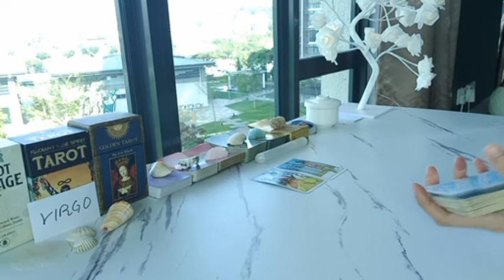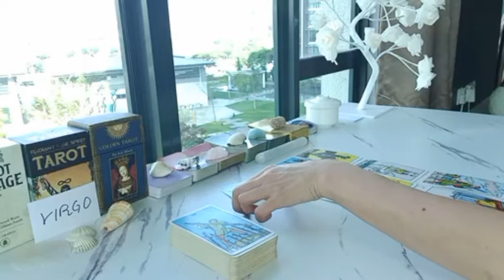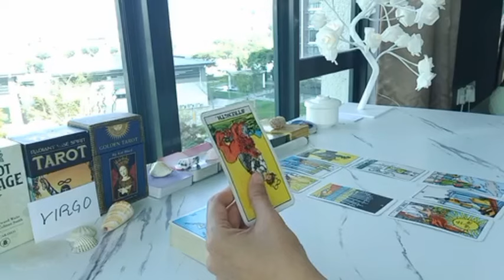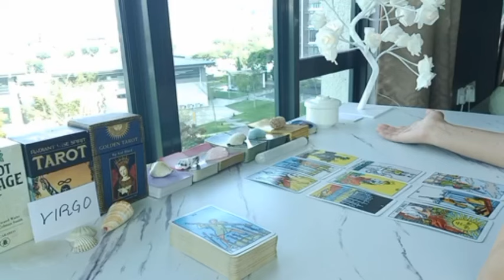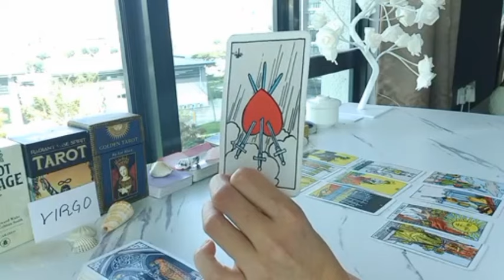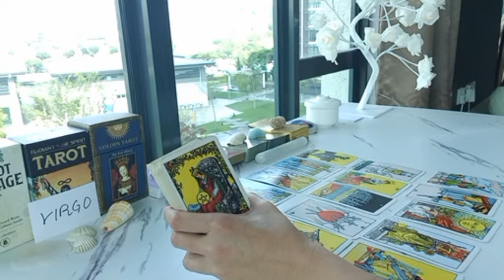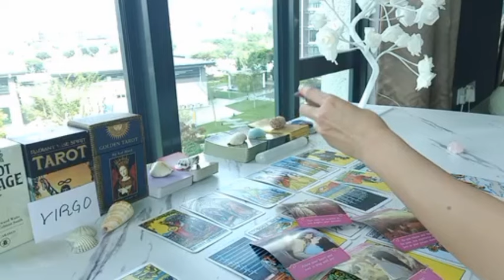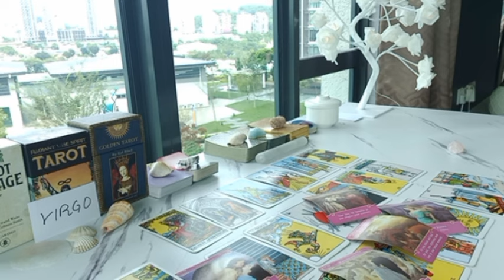VIRGO 💋 THEY'RE SO INTIMIDATED BY YOU, VIRGO!! BUT....💓 JANUARY 2024 TAROT LOVE